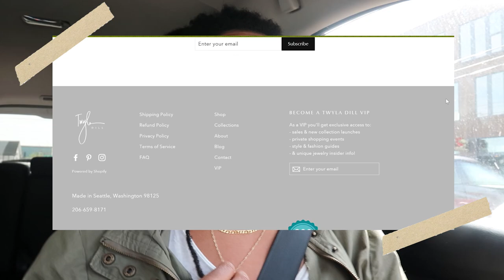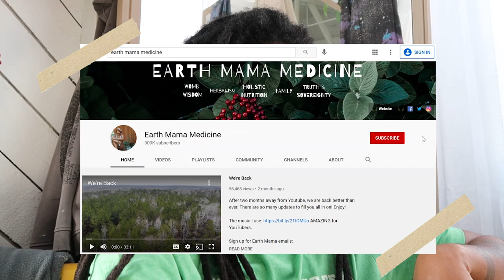The REALITY of being a full-time artist: ART RANT, struggles, & visiting friends 🎨ARTIST VLOG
Welcome to my art studio! This week was a hot a** mess! This is the reality of being a full-time artist, some weeks you don't get to paint at all. These are frustrating weeks because painting is truly my therapy. Can any artist relate? Below are all links I referenced:

Here is where you can shop my art prints, originals, and clutch bags